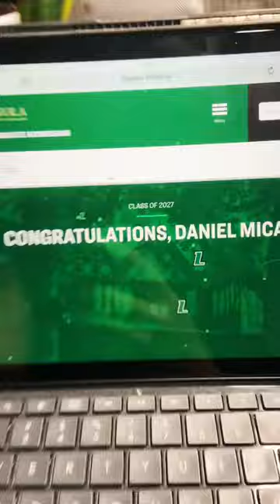Just got accepted to Loyola University Maryland!